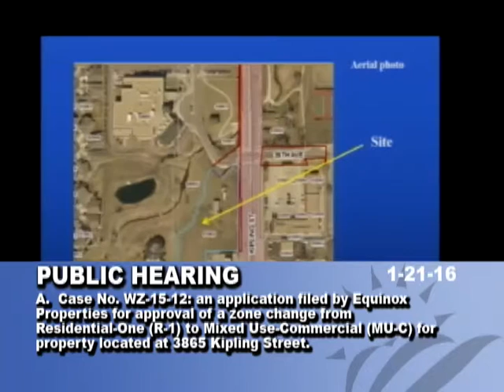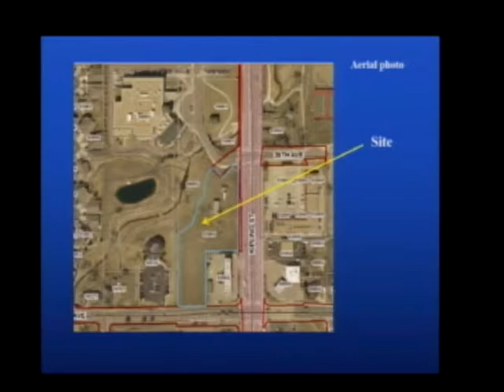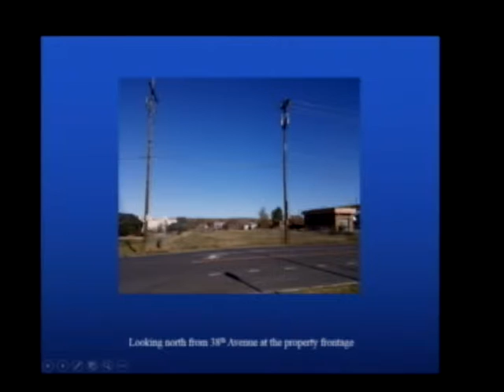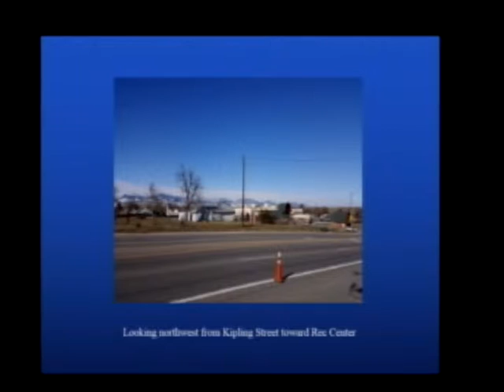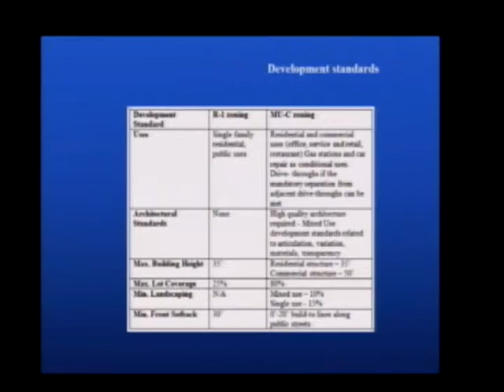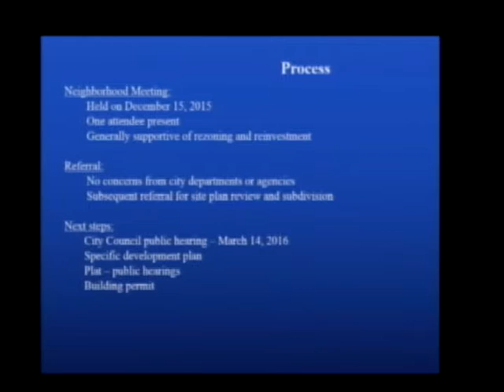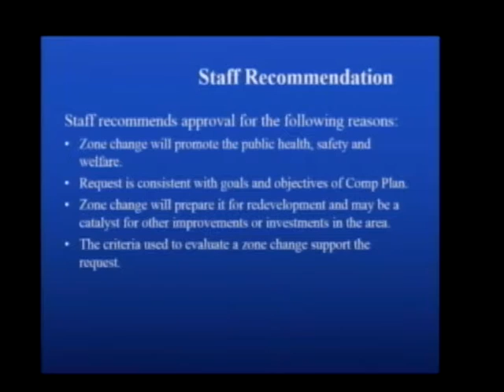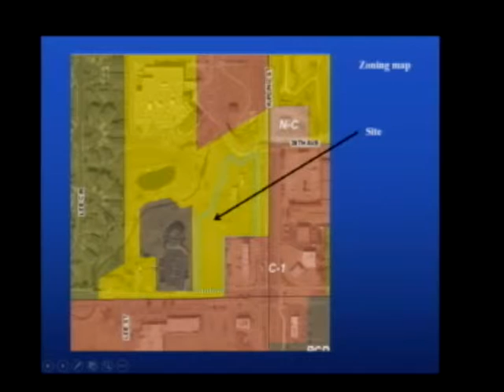Wheat Ridge Planning Commission 01-21-2016